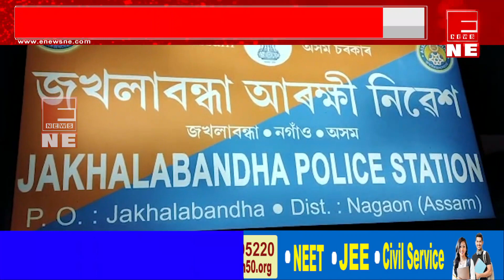অসম আৰক্ষীৰ ড্ৰাগছ বিৰোধী অভিযান অব্যাহত